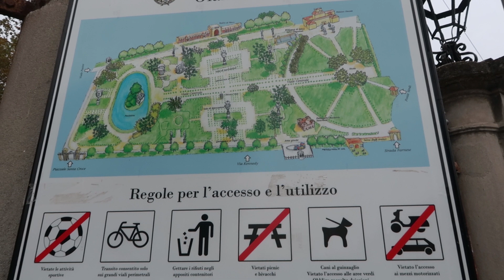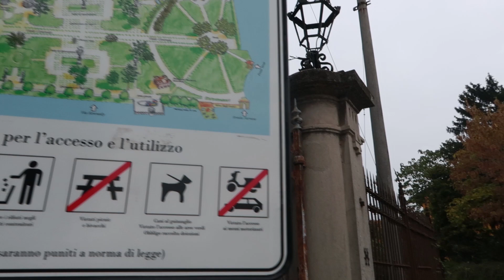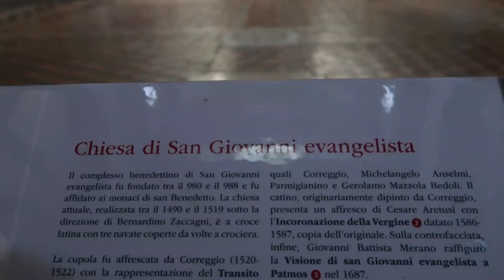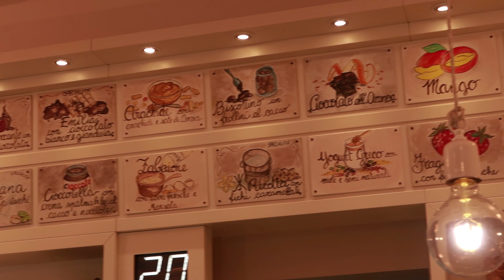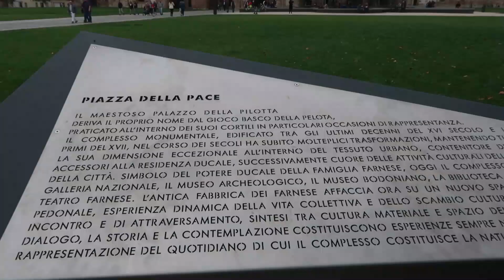İtalya Gezisi- Futbolu ve parmesanı ile ünlü Parma'dayız!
İtalya Gezisi- Futbolu ve Parmesanı ile ünlü Parma'dayız! İtalya'nın gezi rehberi yeni videolarla kanalımda olacak. Parmigiano reggiano yani Parmesan peynirinin anavatanı Parma'yı geziyoruz. Parma tarihi yerleri, Parmaya nasıl gidilir, gezilecek yerleri videomda izleyebilirsiniz.